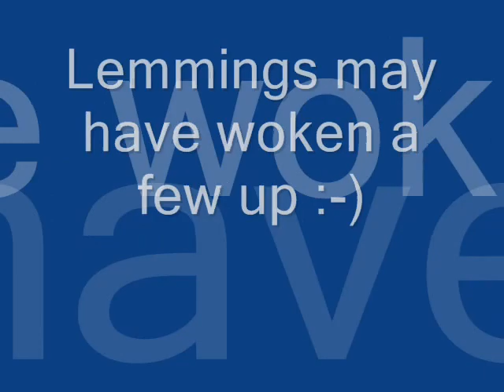Paramotoring Homegrown Festval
Wales September 2006 with a mix of paragliding and paramotoring.